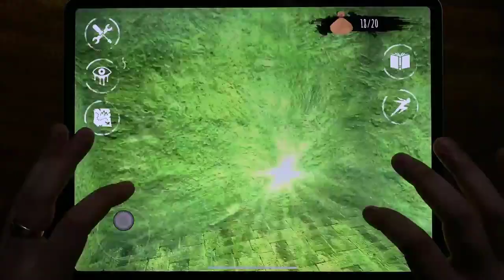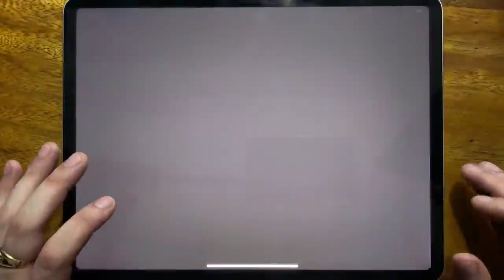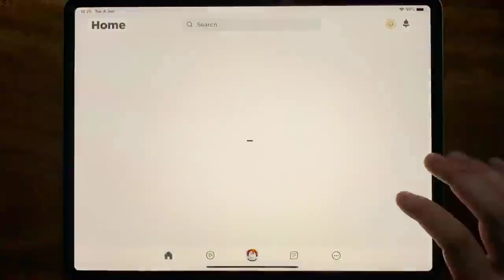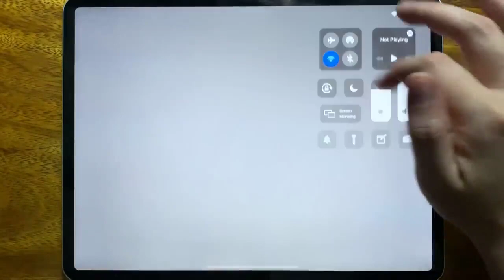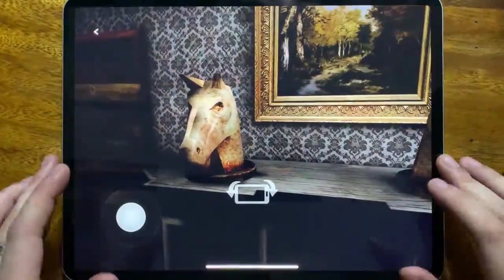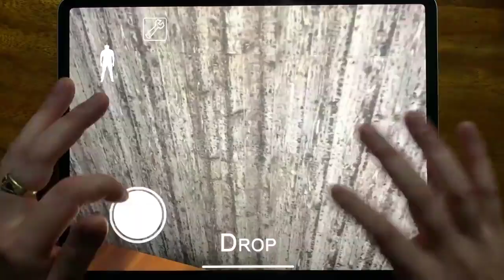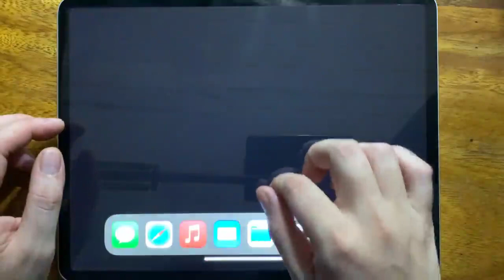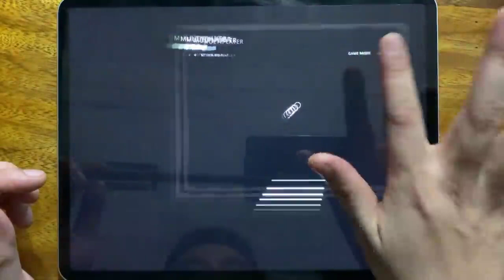Eyes The Horror Game, Slendrina 2D, Granny Chapter Two, Roblox, Sinister Edge, Granny | cHriSsy GAME